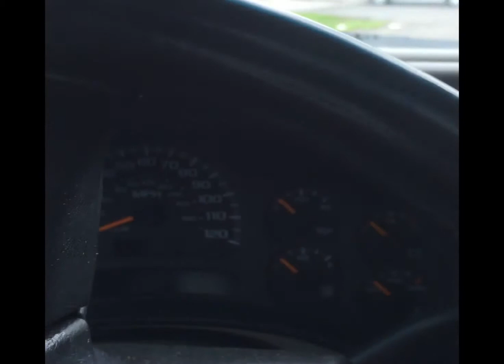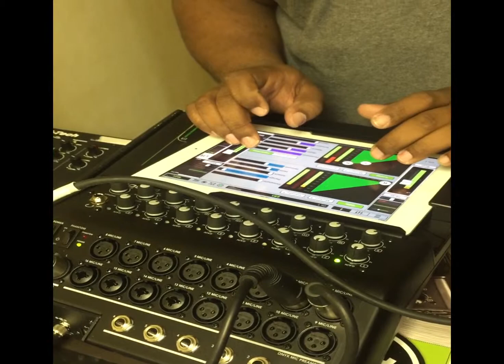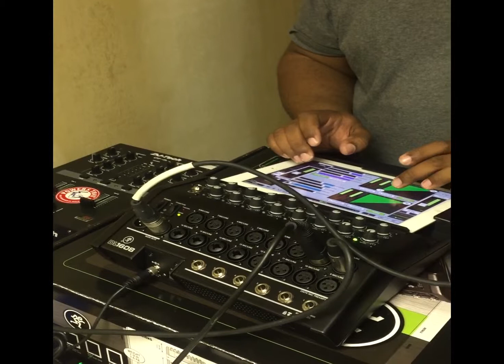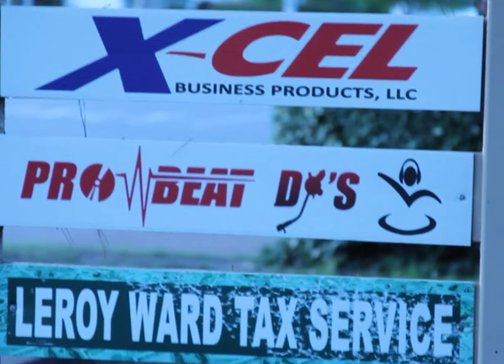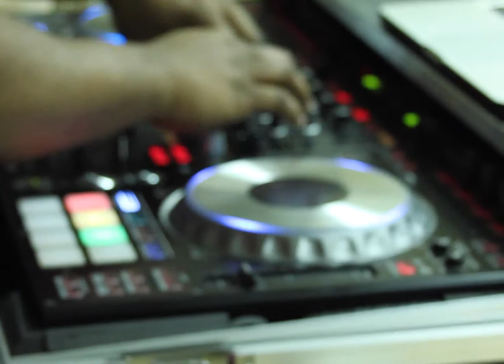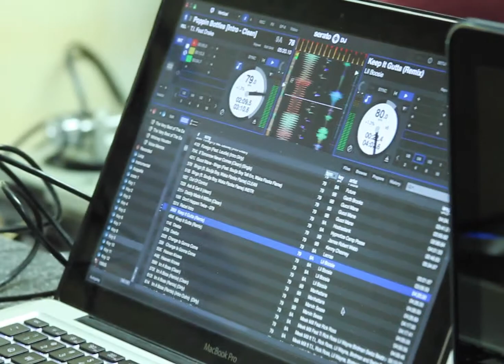A Day and in the Life of DJ Timme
Just a quick look at what i do just having some fun and chilling.